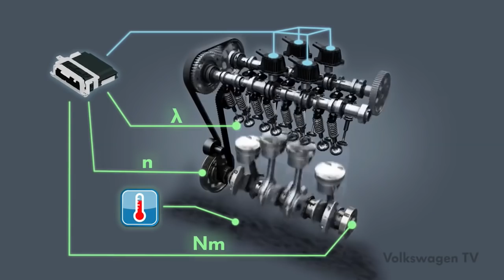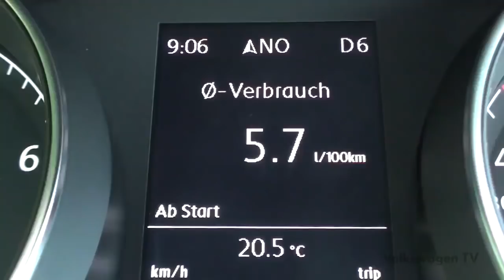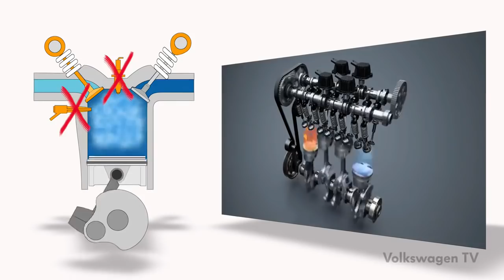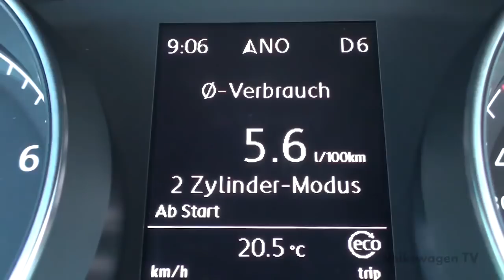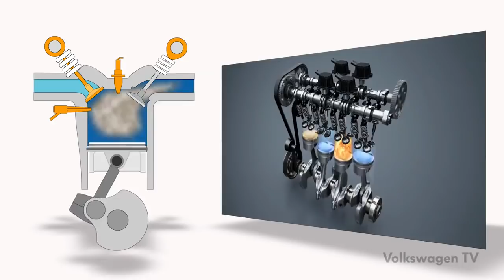Volkswagen Service Training - Active Cylinder Management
TSI engine with ACT Technology (Active Cylinder Management) 140hp 1.4l